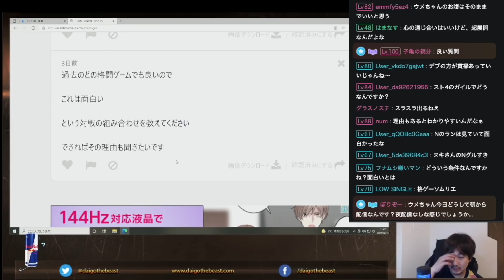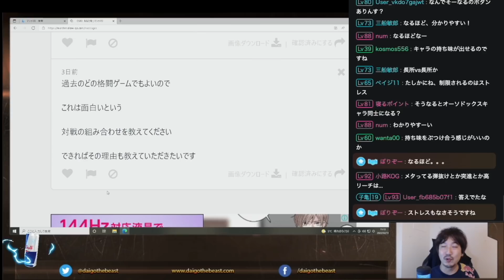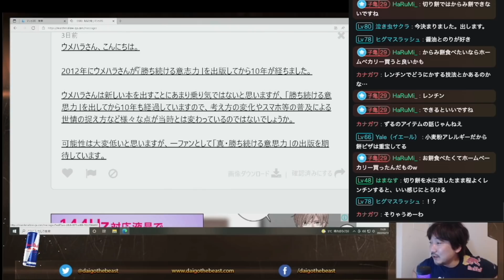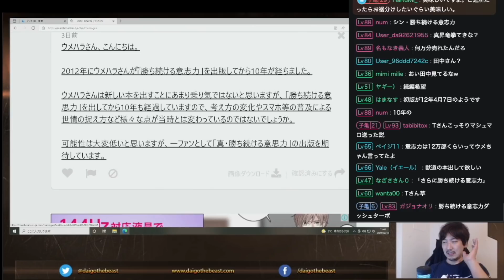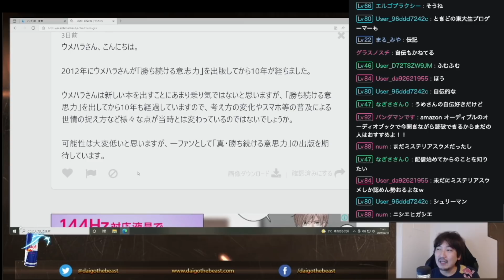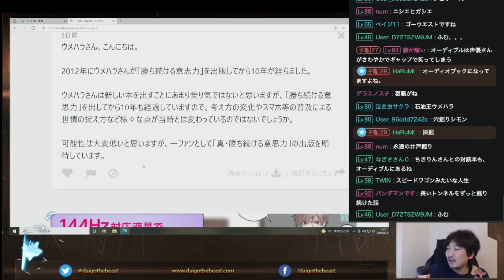【解説】ウメハラが考える、面白い組み合わせに必要な要素「お互いに縛り合うことなく戦える」【ウメハラ】【梅原大吾】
3:04 面白い組み合わせの理由